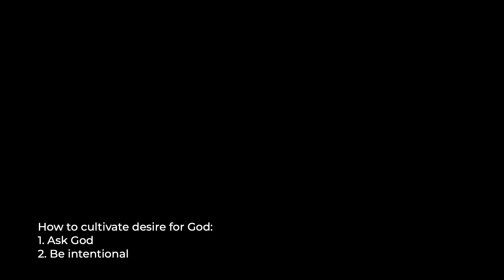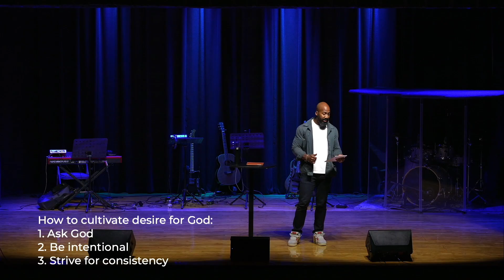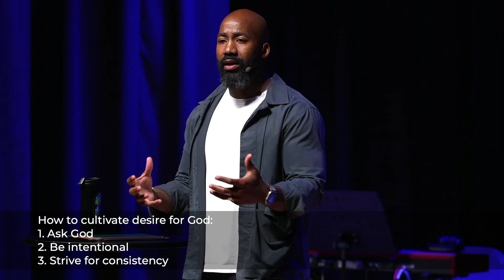Discipleship: Desire (Sunday October 1, 2023)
Desire
Series - Disciple: What it Means to Follow Jesus
Jordan Rice
Luke 9:23

Jesus’ first call to you isn’t to duty but to desire.